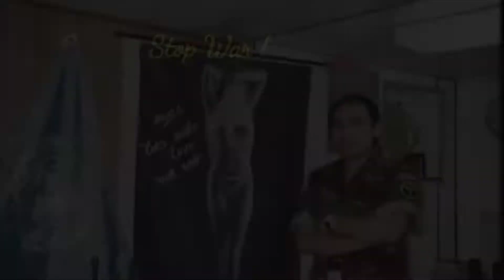DEPARTURE BANGKOK - Ship Channel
VIDEO INI MERUPAKAN INFORMASI ROUTE PELAYARAN SINGAPORE ~ BANGKOK ~ LAEM CHABANG ~ SINGAPORE.

Semoga bermanfaat.

Wasalam.
Rob'Wild
Capt. Persobi Waldemar.M